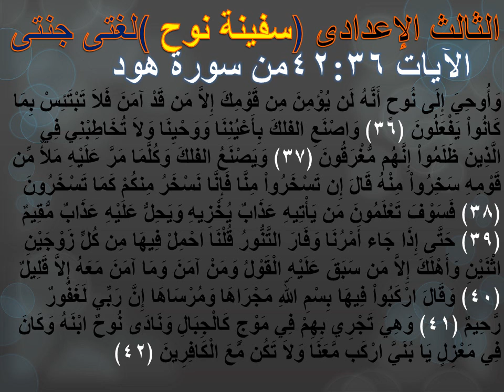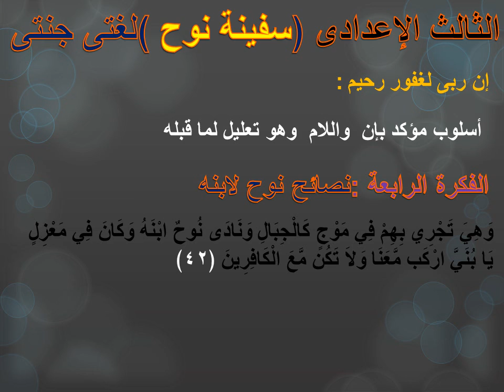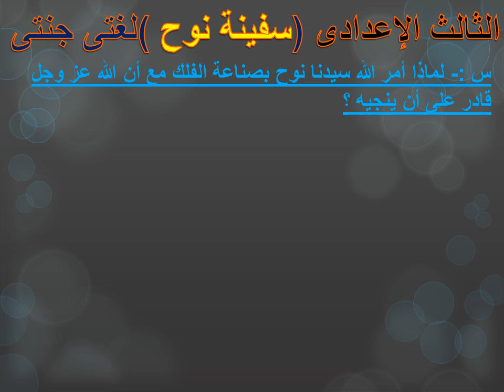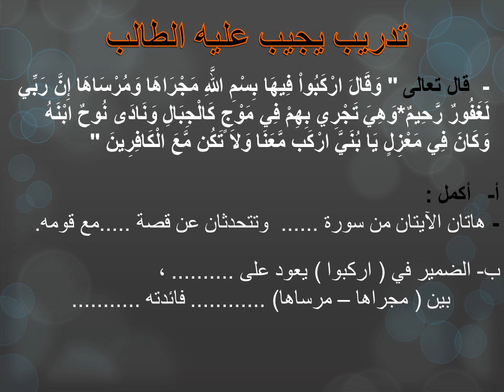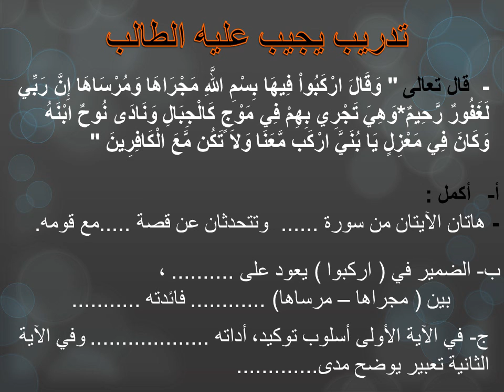نص سفينة نوح للصف الثالث الإعدادى ترم تانى